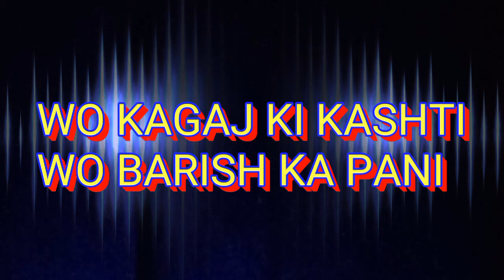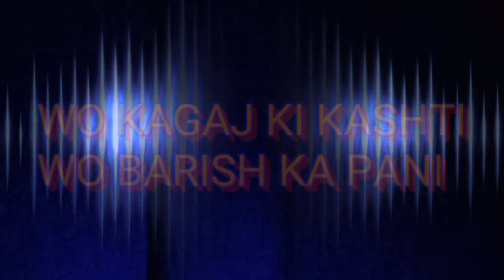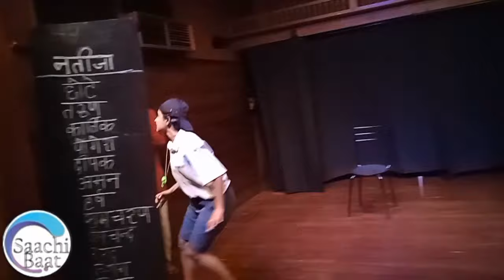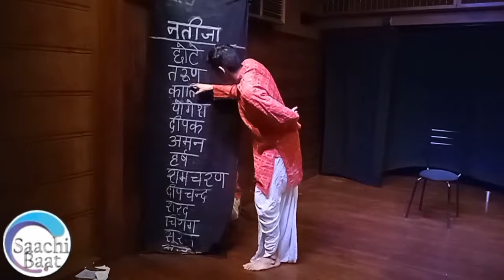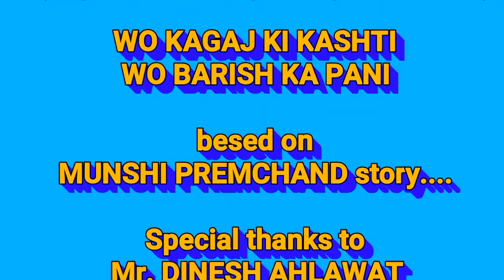वो कागज की कश्ती वो बारिश के दिन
PANCHANAN PATHAK SMRITI SAPTAHANT HAASYA NAATYA SAMAROH-21

पंचानन पाठक स्मृति सप्ताहांत हास्य नाट्य समारोह, 2021

Saachibaat presents- Hindi Play, " वो कागज की कश्ती वह बारिश का पानी "Vo Kagaz ki kishti vo barish ka paani staged on 25th September' 2021 at Akshara Theatre, Delhi.

Dirrected by :Sunder Lal Chhabra
Based on Munshi Premchand Novel